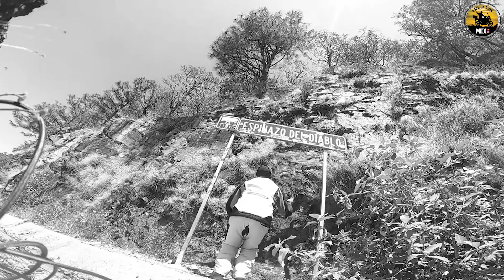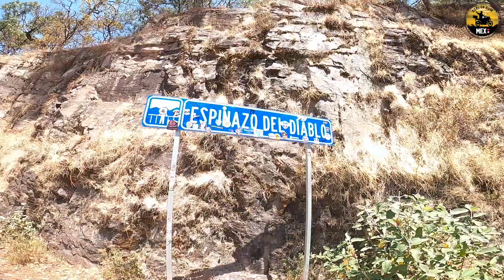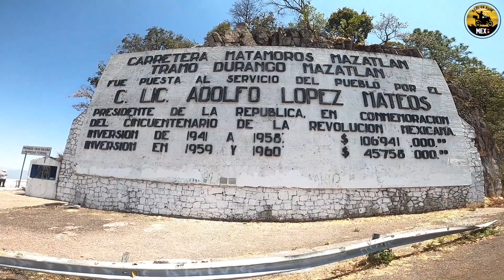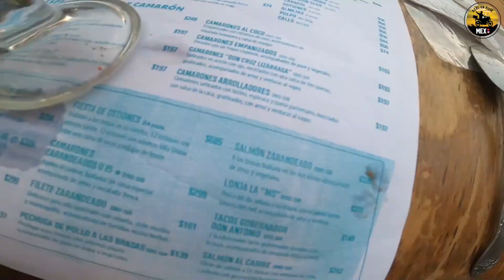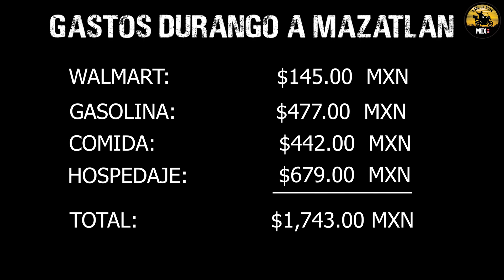Parte 4 Durango - Mazatlan / Terminamos Ruta Espinazo del Diablo / BMW F800 GS ADV - Vlog 4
Continuamos ruta a Mazatlan Sinaloa no sin antes hacer la tradicional parada en el mirador del Espinazo del Diablo donde tenemos una vista que nos deja sin palabras, en si toda la carrettera es super bonita, con excelente pavimento y unas vistas que seguro se van a querer parar a cada rato.
Llegamos a Mazatlan y sin duda una ciudad con mucho ambiente, me hubiera gustado quedarme minimo 2 dias pero ya tenemos un pretexto para regresar, seguimos en el viaje amigos no se pierdan el siguiente capitulo.

Camaras: Gopro Hero 8 & Insta 360 One R

Moto: BMW F800 GS ADV